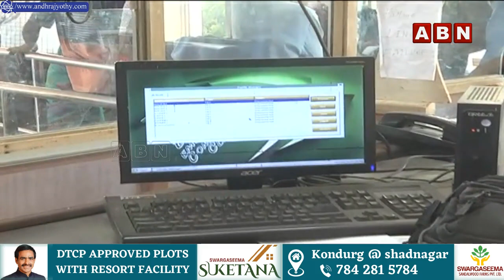ఇలాంటి రైలు ప్రమాదం ఎప్పుడూ చూడలేదు | Odisha Incident | Nellore Railway Station | ABN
ఇలాంటి రైలు ప్రమాదం ఎప్పుడూ చూడలేదు... రైలు అధికారులు | Odisha Incident | Nellore Railway Station | ABN